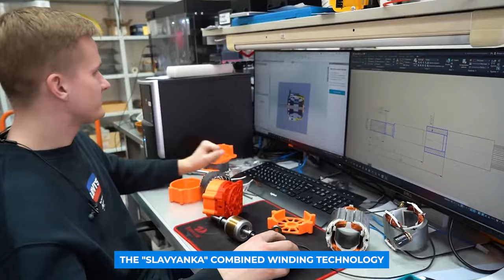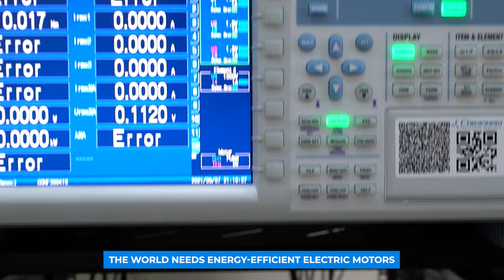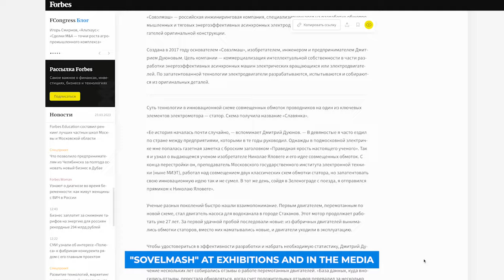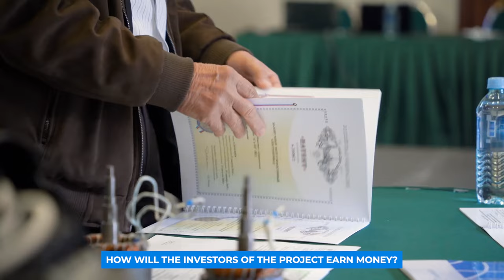Essence, results and benefits for participants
We've updated the video dedicated to the project.

It explains:

• what makes the "Slavyanka" technology unique and what global environmental problems it addresses,
• which companies are implementing the project,
• how the project investors will make money,
• what has been done using the investment attracted,
• when the D&E is to be completed.

Watch and share with the new participants in the project!